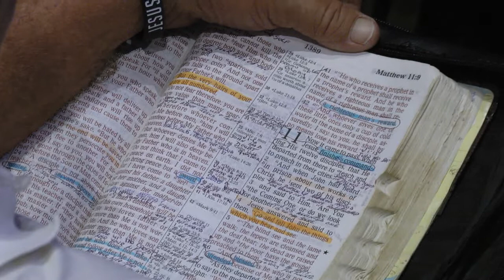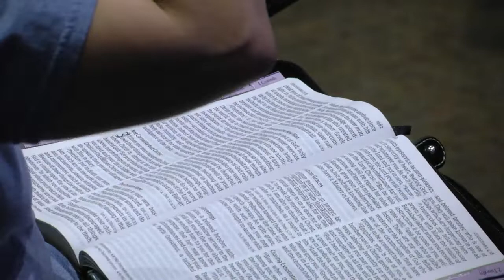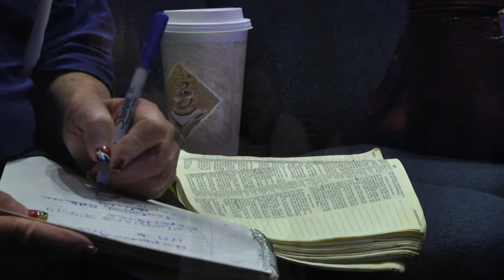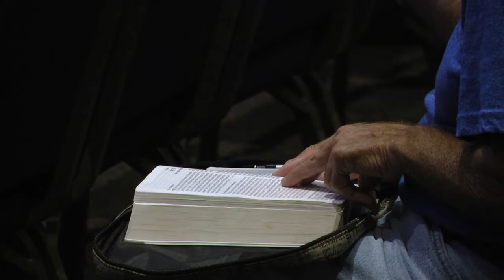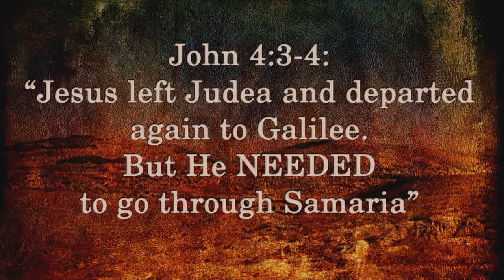Angi Magoulis | It Is Happening | July 25, 2019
CCWC Church on Google Play or App Store

-Sunday 9:45am, 11:25am
-Thursday 7pm